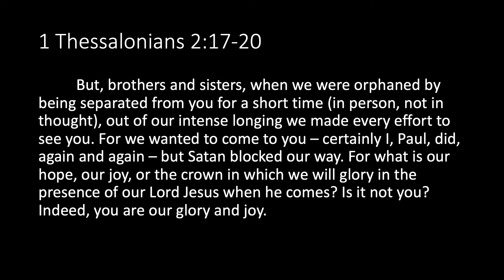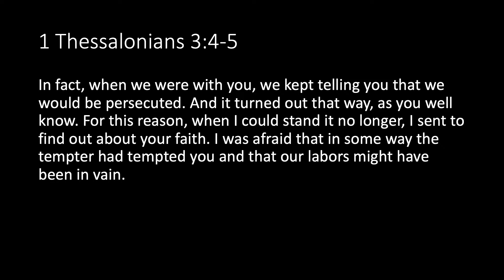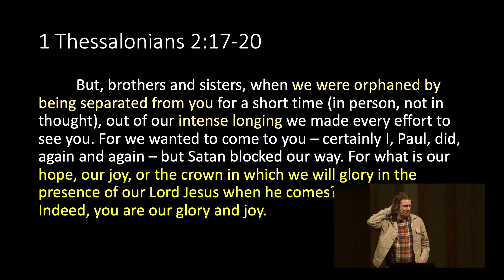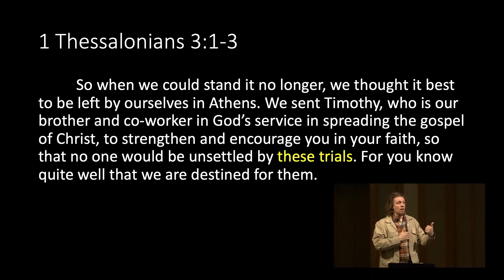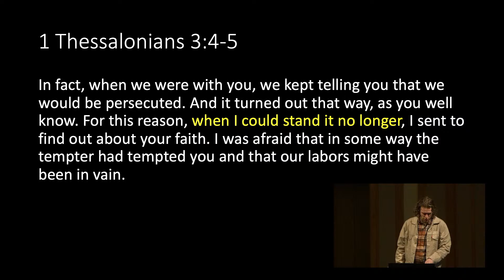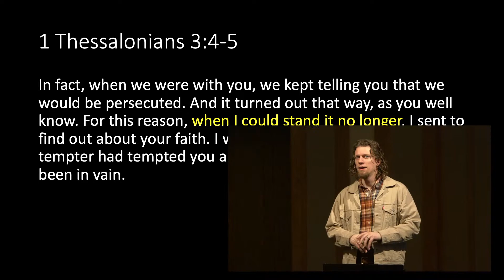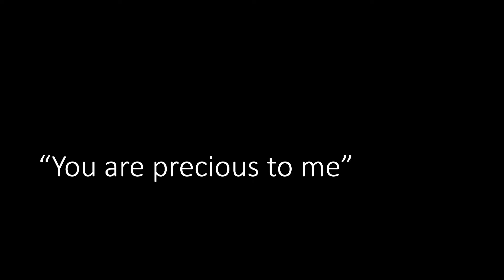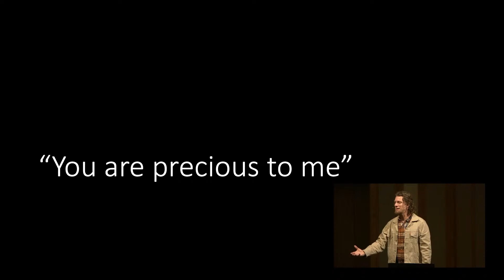Sermon - February 5th - Paul's First Letter: "Paul's Affection" (I Thessalonians 2:17-3:5)